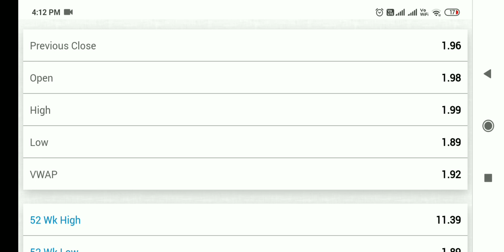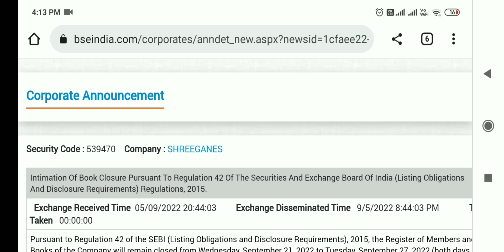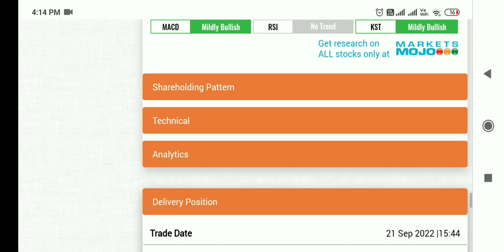shree ganesh biotech share latest news,shree ganesh biotech share latest news today,shree ganesh bio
Penny Stocks
Stock Market
Share Market
Multibagger Penny Stocks
Multibagger Share